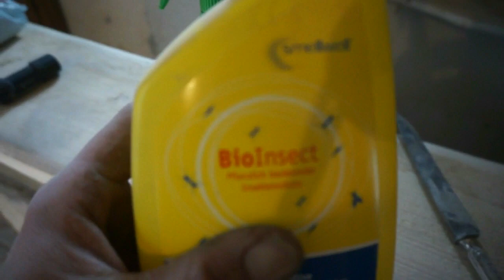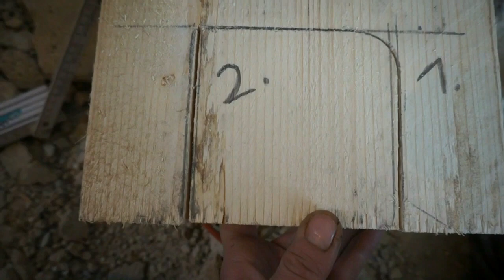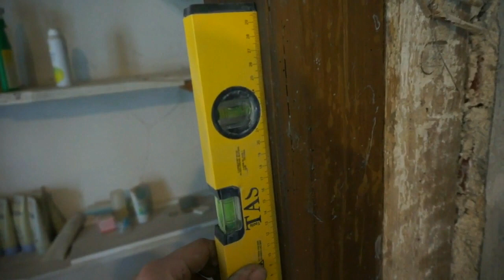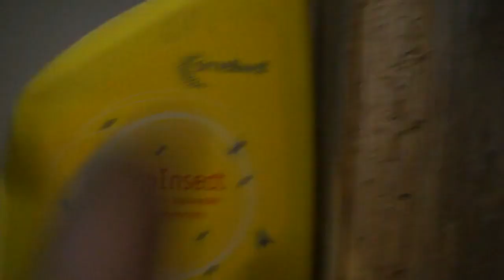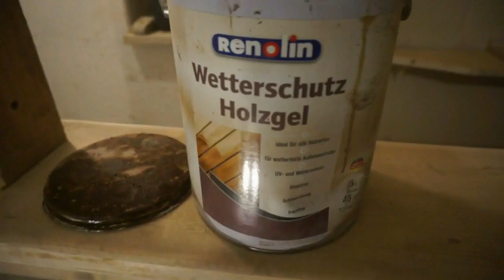Como QUITAR MURO de TABIQUES en casa antigua y reforzar hueco pared de tabiques con vigas de madera